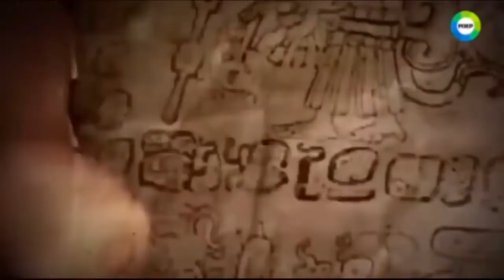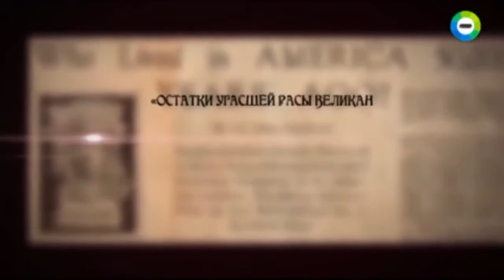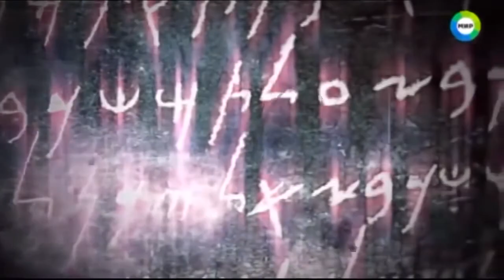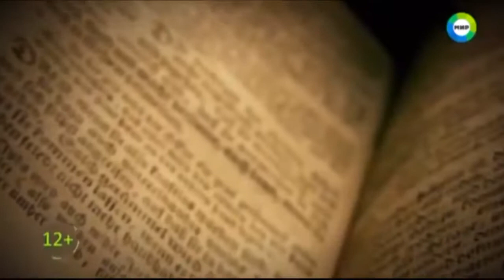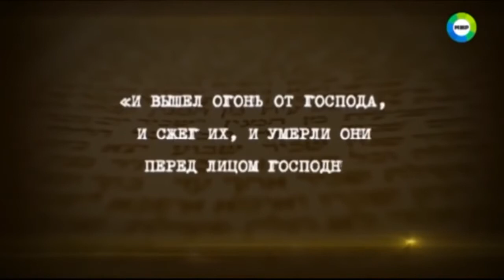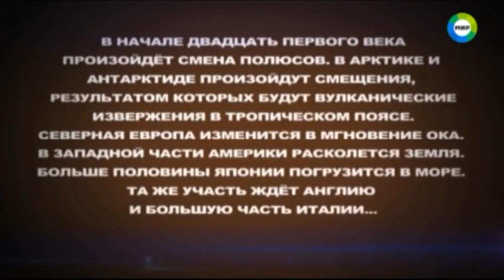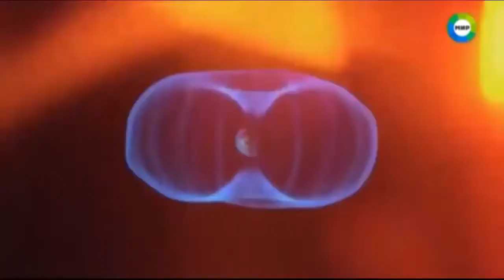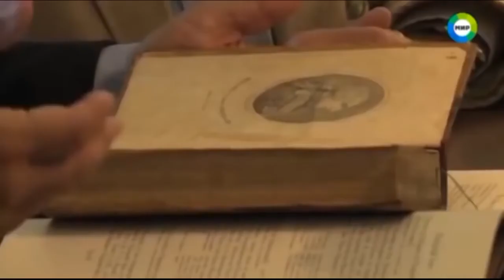iСамая большая тайна человечества! Таинственный континент! Тайны планеты ЗЕМЛЯ документальны